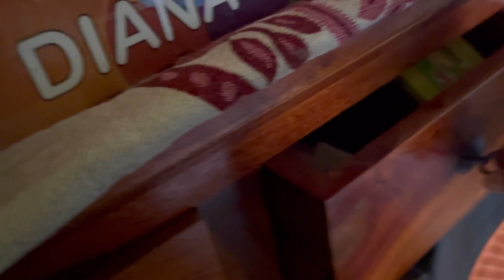Diwali 🪔 🪔 Celebration 2023 in Bengali Family🎇♥️| Kolkata Diwali celebration🌻💗|Bengali Vlog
Indian Wardrobe Clothes
Cloth Organization Idea
Village food
Puri sabji
Love story
Real Love story
Love status
Sunil gudiya
Mithun kajal
Nandini
Mampi.rahul
Vijay riya vlogs
Vijay riya
Couple kiss
Sweet couple
Couple vlog
Funny couple
Cute couple
Couple vlogger
Couple video
Vlog
New vlog video
Vlog video
Daily vlogger
Daily vlogs India
Daily vlogs
Hindi vlogs
Jharkhand vlog
Jamshedpur vlog
Village vlog
Village food
Village life style
Indian village
Village cooking